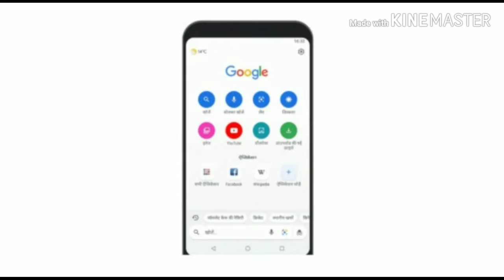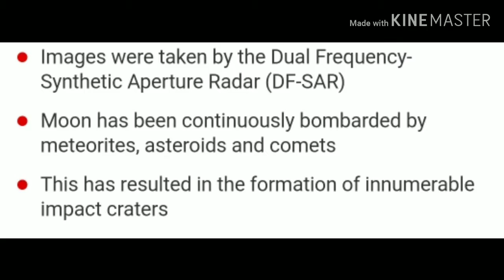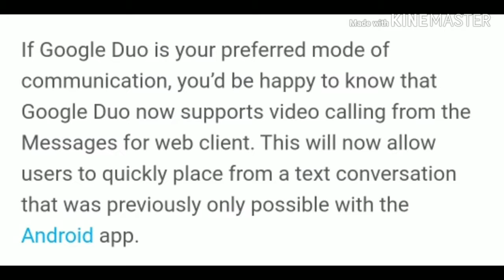NEWS 3-Google Go Mod, Samsung Exynos990, Chandrayan2 picture,Google Employe,Duo video call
Hello Everyone,
In this video I discussed about some news